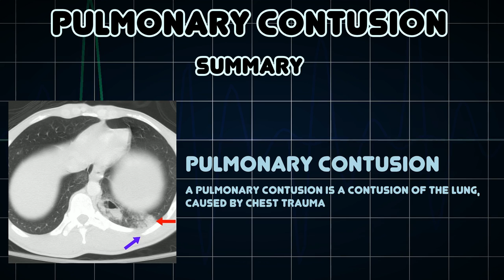Pulmonary contusion (Medical Condition)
Symptoms, risk factors and treatments of Pulmonary contusion (Medical Condition)

A pulmonary contusion is a contusion of the lung, caused by chest trauma